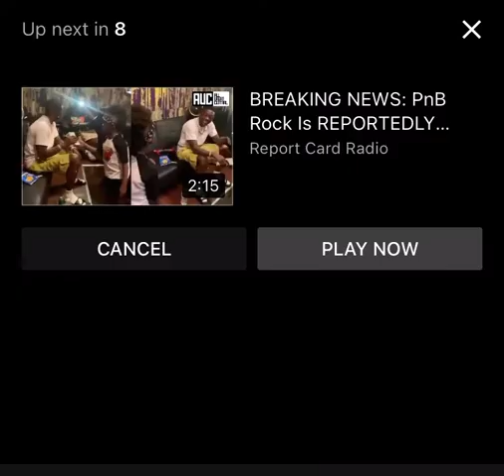PnB was 💥💥 down in La! East vs West beef?